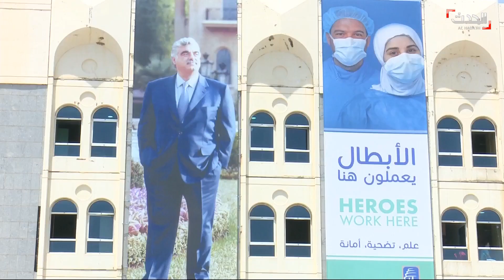الظلام يخيم على لبنان مع انخفاض ساعات التغذية بالكهرباء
ازمة الكهرباء في لبنان، والمعروفة بالازمة المستعصية، باتت تزيد من معاناة اللبنانيين اكثر مع انخفاض ساعات التغذية بشكل كبير وزيادةساعات التقنين حتى عند اصحاب المولدات، وذلك بسبب النقص الكبير في مادة المازوت.